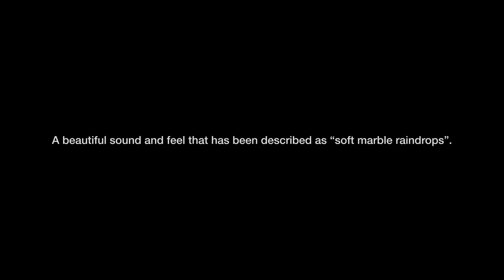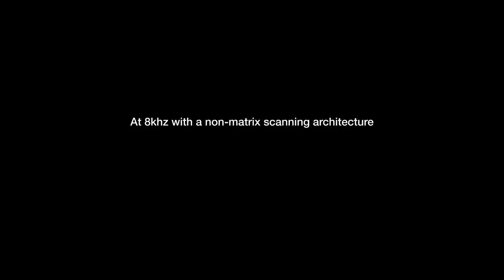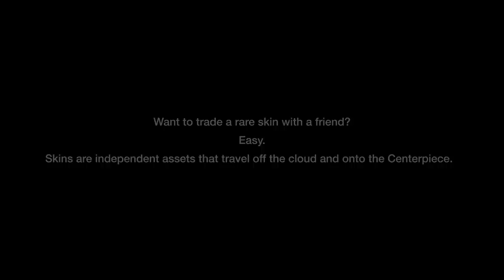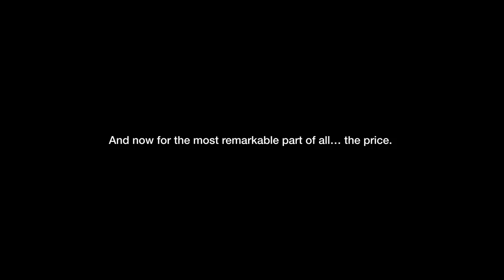Finalmouse | Centerpiece Reveal